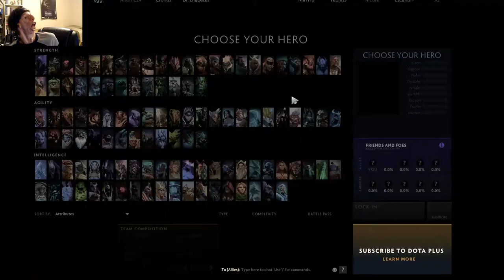TI9 Wrath Of The Mo'Rokai | Dota 2 Pt. 3 Final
I Return to play more of the Game Mode "Wrath of The Mo'Rokai", during Dota 2 TI9 The International 2019 Dota 2 Championship! TI9 Battle Pass!